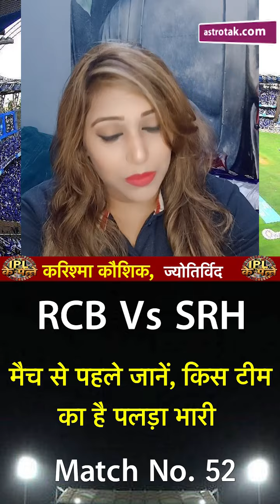IPL 2021 : RCB Vs SRH : DC और CSK की टीमें होंगी आमने-सामने,जानें किसका पलड़ा है भारी | Astro Tak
IPL 2021 Predictions: IPL 2021 के 52वें मैच में रॉयल चैलेंजर्स बैंगलौर और सनराइजर्स हैदराबाद के बीच भिड़ंत होगी...ऐसे में मैच से पहले टैरो कार्ड के जरिए ज्योतिर्विद करिश्मा कौशिक से जानते हैं कि आज होने वाले मैच में किस टीम का होगा पलड़ा भारी...कौन जितेगा टॉस और कौन कर सकता है पहले बल्लेबजी...कौन लेगा सबसे ज्यादा विकेट और कौन बनाएगा सबसे ज्यादा रन...सिर्फ टैरो कार्ड के जरिए... RCB SRH ​ IPL​ IPL_2021​ Karishma_Kaushik​